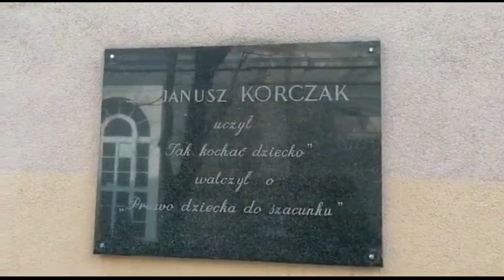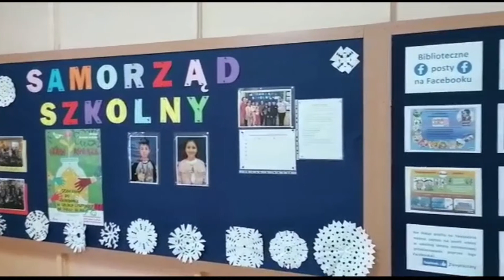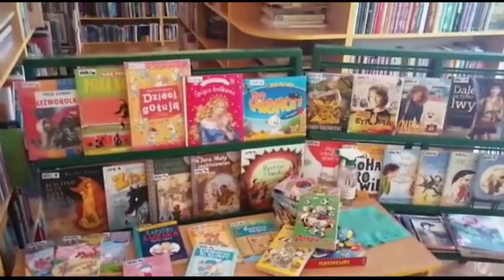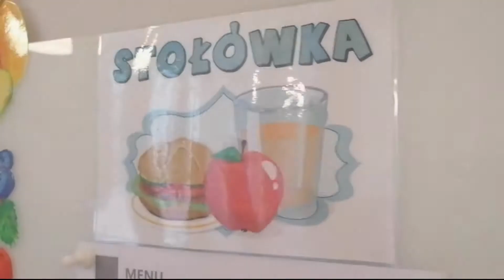Spacer po szkole. Budynek A. Marzec 2021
W związku z brakiem możliwości pokazania budynku szkoły na żywo, zapraszamy na spacer wirtualny... Budynek A, w którym uczą się nasi młodsi uczniowie.